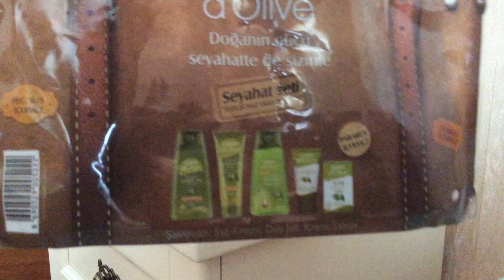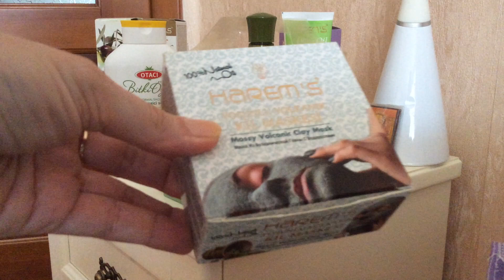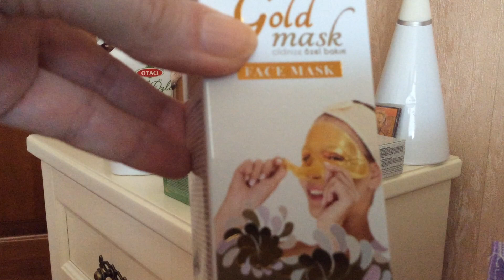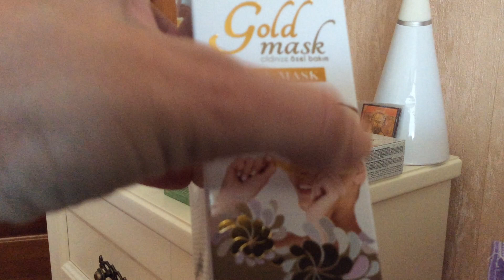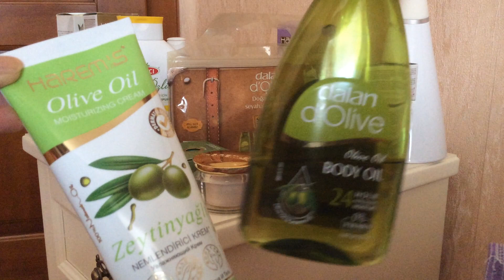Что купить в Турции: себе и в подарок - Косметика: мои покупки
Советы туристам о том, что можно купить в Турции, цены. Какие сувениры, подарки, косметику, крема, масла можно купить в Алании, Анталии, Сиде, Кемере, Мармарисе.  Видео отзыв о том, что полезного можно привезти домой с отдыха: мои покупки. Шампунь из Турции